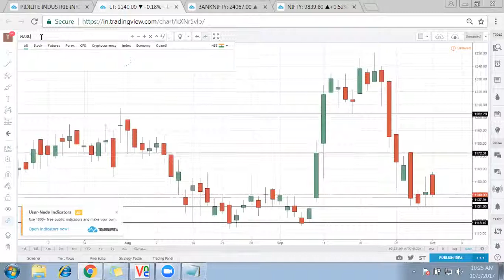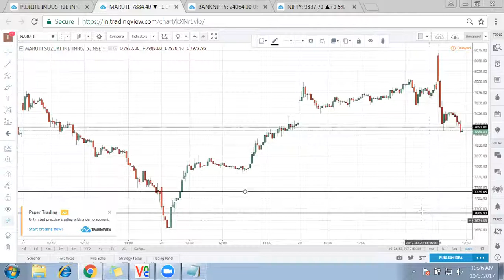Technical analysis of Maruti using technical indicators : 3 October 2017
Maruti Technical Analysis,Supports, Resistances, Indian Stock Market,NSE Stock Tips, Technical Charts.Maruti chart support and resistance